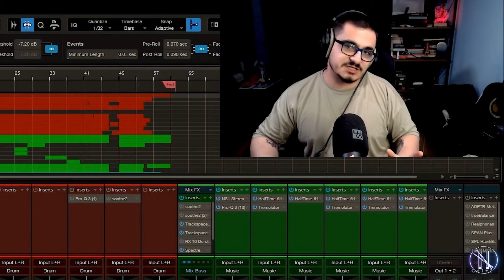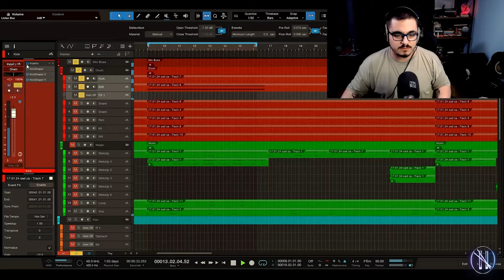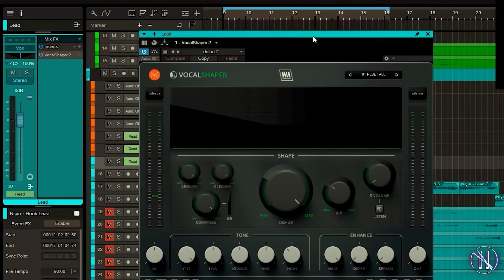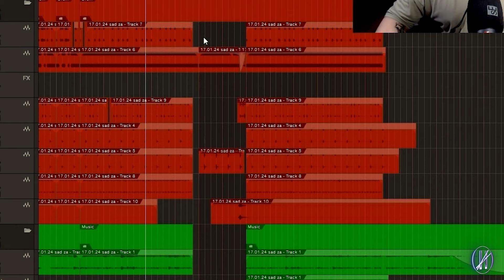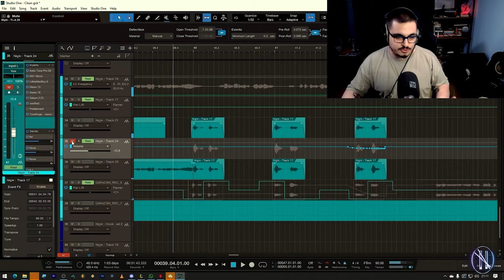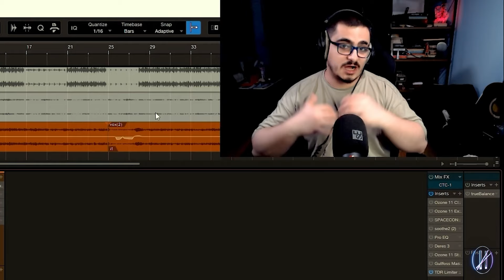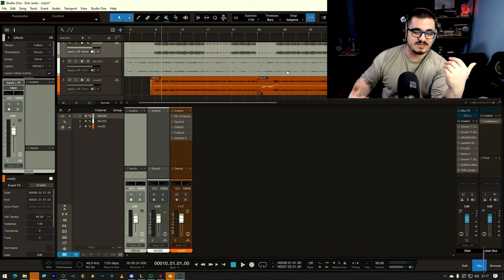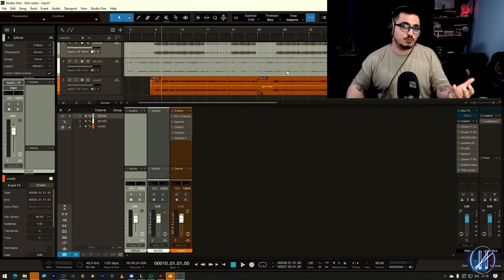Nasıl Mixliyorum ? // Mix Checklist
Şarkıyı yazmaktan, kayıt sürecine, prodüksiyona ve mix'e kadar nasıl yaptığımı anlattığım ve kendim için kullandığım mix yollarımdan bahsettiğim bir video oldu, şimdiden keyifli seyirler✌️

Oynatma Listeleri

Bölümler